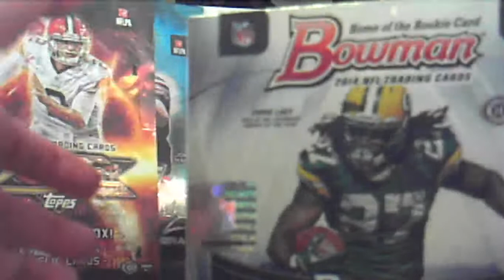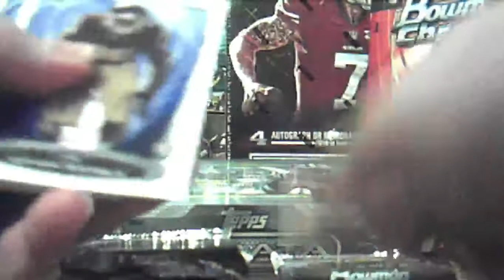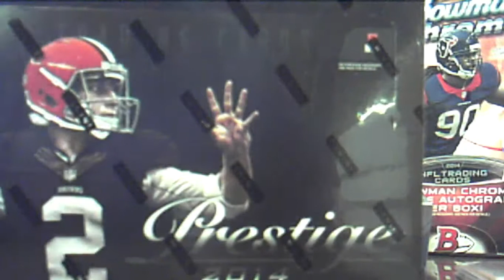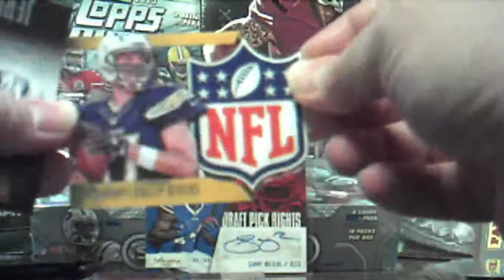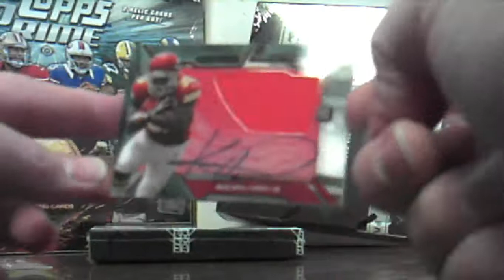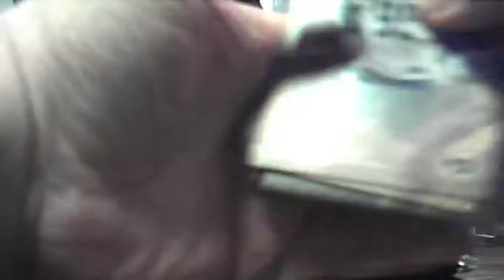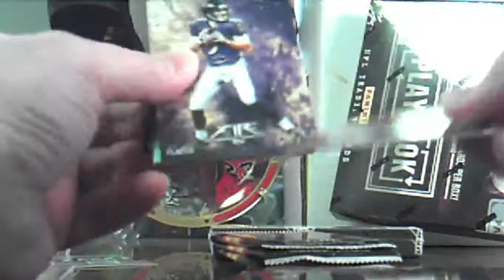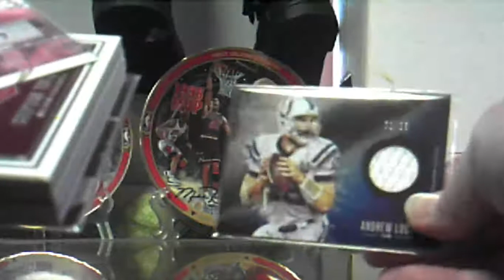10 Box Football Mixer - 2/18/15